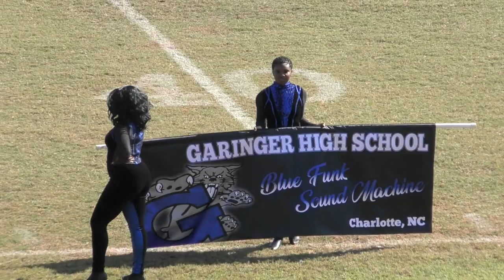Garinger HS-Darlington BOTB 2019